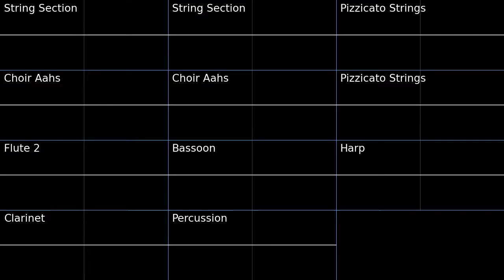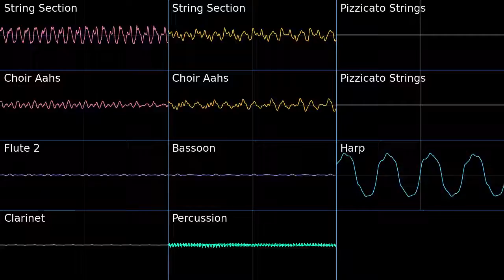PMD2 Heartwarming Oscilloscope view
Oscilloscope view of Heartwarming from Pokemon Mystery Dungeon Explorers of Sky.